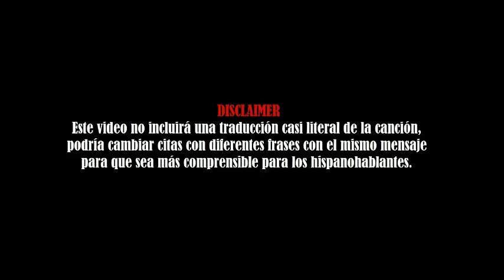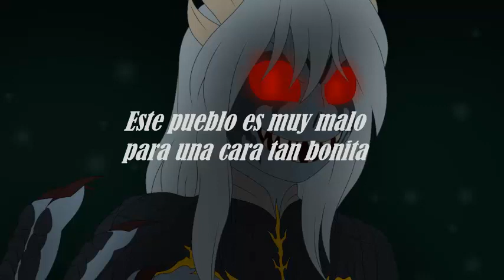Kill of the Night - Gin Wigmore | Letra en Español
I'm gonna catcha~
I'm gonna get ya, get ya~